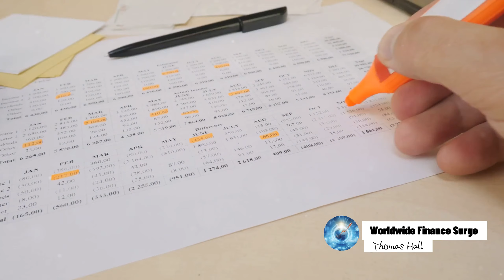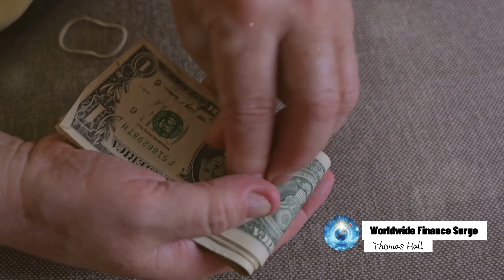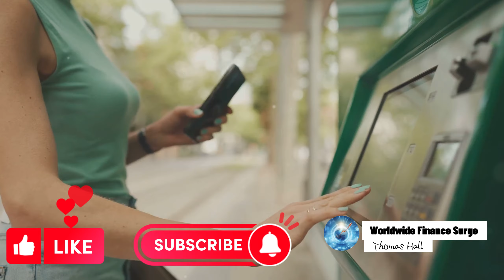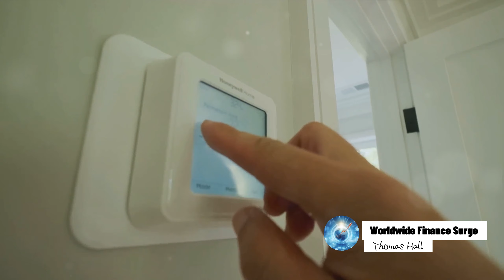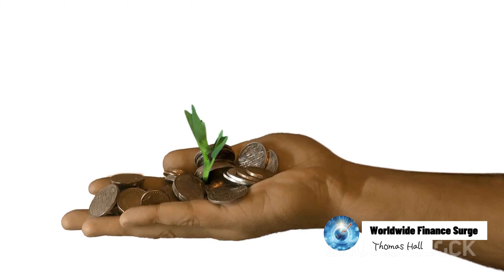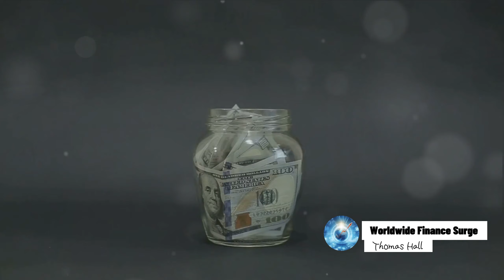Money saving practical tips for beg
In this video, we're diving into the world of money-saving tips for beginners. If you've been struggling with your finances or just want to boost your savings, this video is for you. We've compiled a list of practical and easy-to-follow tips that will help you start saving money effectively.
From budgeting techniques to frugal living hacks, we've got you covered. Learn how to cut unnecessary expenses, make smarter purchasing decisions, and set achievable savings goals. Our expert advice will show you how to save money without sacrificing the things you love.
Join us as we share insider tips and tricks that have made a real impact on our own finances. Let's empower each other to achieve financial success together. Get ready to take control of your finances and watch your savings grow. Let's get started!
See Less

OUTLINE:
00:00 Title
00:06 Introduction
00:29 Understanding Your Expenses
02:27 Setting Budgets
04:23 Cutting Unnecessary Expenses
06:08 Saving on Utilities
07:30 Investing and Growing Your Savings
08:51 Recap and Conclusion